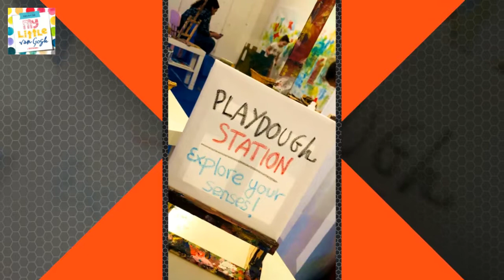My Little van Gogh, een creatief kinderatelier waar kinderen de baas zijn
My Little van Gogh' is een kinderatelier in Amsterdam, Utrecht en Barcelona waar kinderen een kunstzinnig kinderfeestje kunnen geven. En ook kun je er creatieve lessen volgen. De lessen worden gegeven in zowel het Engels, Nederlands en Spaans. Samen met Olivier(6), Yvette (4) en haar vriendje Vigo(5) waren we van de partij. Kijk je mee?

Creativiteit ontwikkelen bij kinderen
Welkom bij familie Olivette,
Fun, gekkigheid en niet geheel volgens de regels dat kenmerkt huize Olivette. We houden met z’n viertjes vele ballen hoog, maar af en toe valt er eentje. Die pakken we dan weer snel op en gaan vrolijk verder...
Leuk als je een berichtje achterlaat!

Een happy mama betekent happy kids, met papa Olivette niet te vergeten in dit verhaal. Ik geef jullie graag een kijkje in ons leven. Familie Olivette ontdekt, test, ervaart en hoopt met fun te informeren, inspireren en adviseren.
Veel lees en kijk plezier.